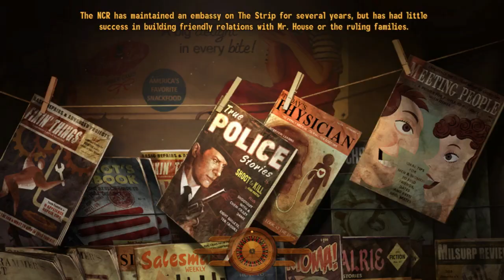Come Fly With Me: Pacifist on Hard+,hardcore no real skills used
a lot of people say this quest is hard or tedious
i like it and can do it just like this